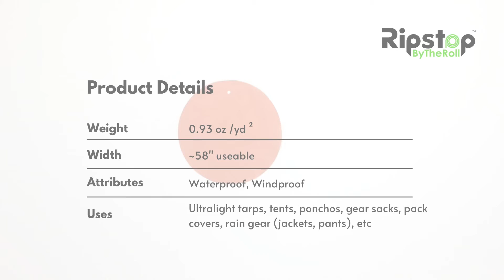Fabric Demo - 0.93 oz Membrane Silpoly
Product demo of our 0.93 oz Membrane Silpoly

Uses - Ultralight tarps, tents, ponchos, gear sacks, pack covers, rain gear (jackets, pants), etc

Get info, order samples, and more on our website.